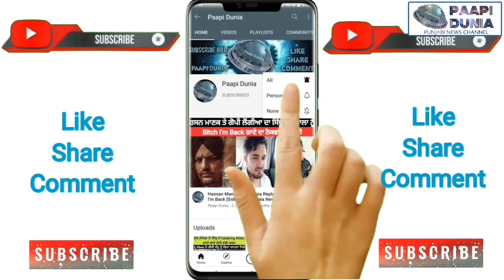ਹਰਚਰਨ ਸਿੰਘ ਦੇ ਕਤਲ ਮਾਮਲੇ ਸਬੰਧੀ ਇੱਕ ਹੋਰ ਨਵੀ ਆਡੀਓ ਰਿਕਾਰਡਿੰਗ ਹੋਈ ਵਾਇਰਲ ਦੇਖੋ ਕੋਣ ਸੱਚਾ ਅਤੇ ਕੋਣ ਝੂਠਾ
ਹਰਕਰਨ ਸਿੰਘ ਦੇ ਕਤਲ ਮਾਮਲੇ ਸਬੰਧੀ ਇੱਕ ਹੋਰ ਨਵੀ ਆਡੀਓ ਰਿਕਾਰਡਿੰਗ ਹੋਈ ਵਾਇਰਲ ਦੇਖੋ ਕੋਣ ਸੱਚਾ ਅਤੇ ਕੋਣ ਝੂਠਾ

                               Paapi Dunia